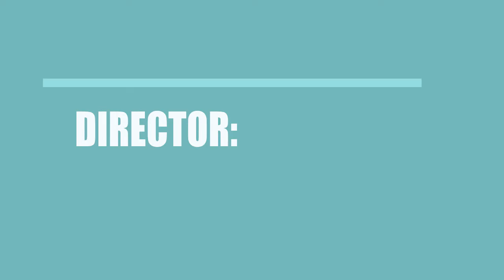No Mans Land (2017) Film Cast Information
Director, Writer and Actor \ Acrtress of the movie No Mans Land (2017)